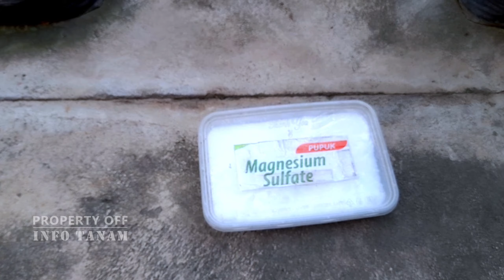Perawatan tanaman cabai | cabai banyak busuk di pohon.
Tentang perawatan & pemupukan tanaman cabai pada fase generatif.